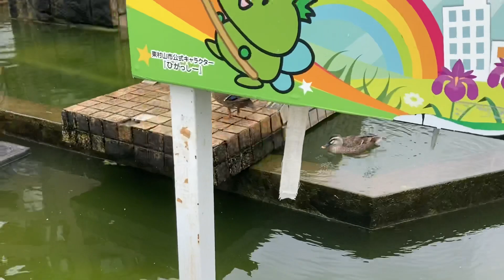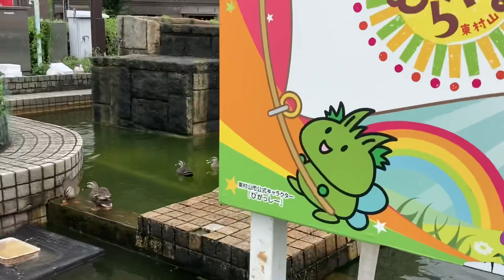東村山駅前の今日のカルガモ🦆2021〜7/1(木)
#1673 今日も合計11羽で、1羽の姿が昨日から見当たらないのが心配です。
どれがママなのか分からなくなるほど大きくなりました。